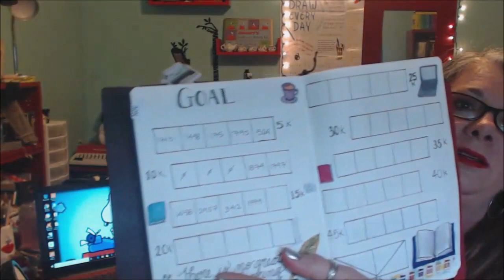NaNoWriMo Update and How to Get Caught Up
Hey y'all! NaNoWriMo Update and How to Get Caught Up

If you enjoyed the video, and/or If you'd like to buy me a cup of coffee, or help support me as a Content Creator

*Here are the lists for my favorite supplies, what I buy from Amazong, etc.

_My Equipment_
My  Cameras:

Editing Software: Cyberlink PowerDirector v.15 Ultimate